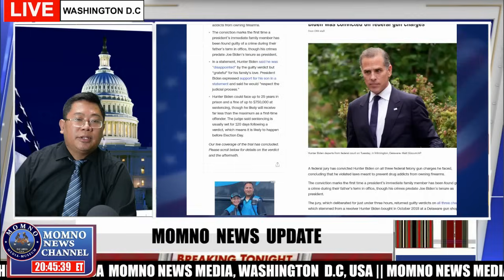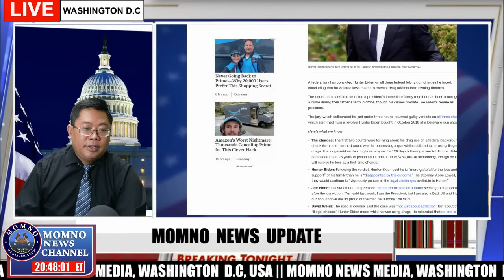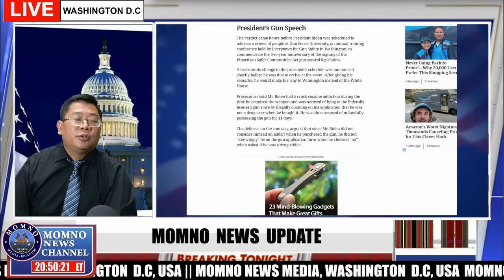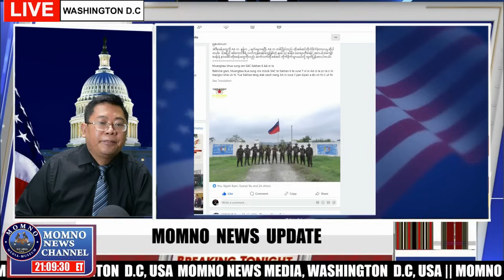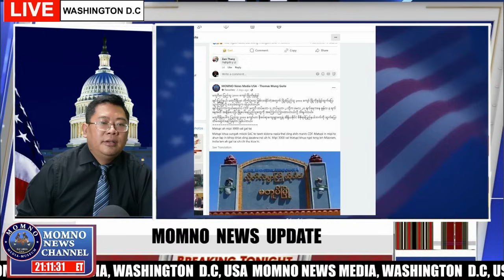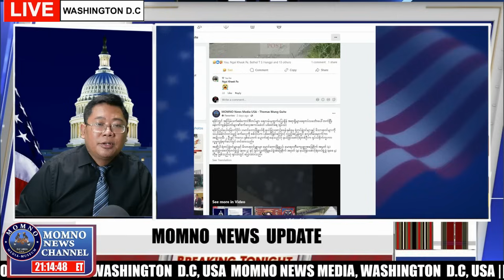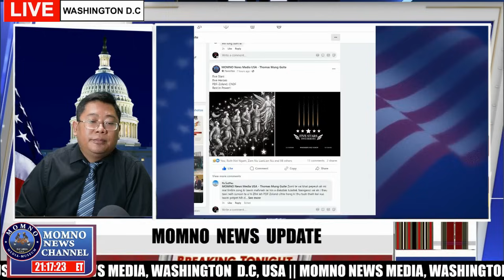LIVE: MOMNO News Update || June 12, 2024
U.S & World News Update
Myanmar & Zogam News update